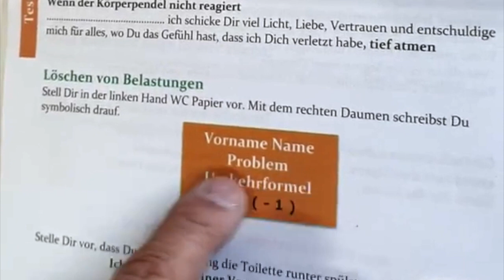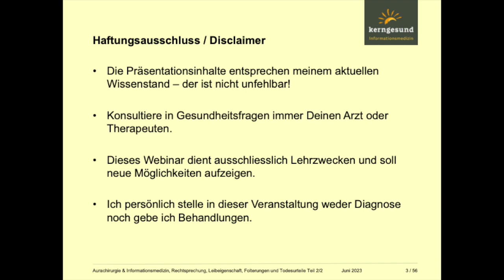kerngesund.ch / AURA-CHIRURGIE "Löschen von Belastungen"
Dieses Video zeigt dir einen Weg, um alte Belastungen zu löschen. Ich empfehle dir, den kostenlosen "Vertrag" von meiner Homepage downzuloaden!